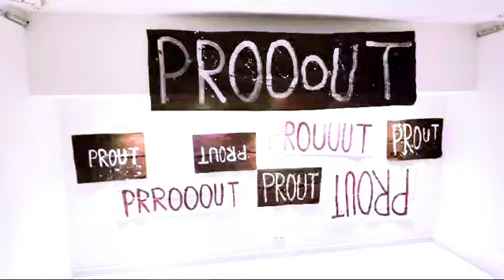💥 PROUT 💥 Exposition personnelle Monaco 2024 MyArtGoesBoOm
💥 PROUT 💥
Exposition personnelle Visible jusqu'au 1erFev2025 sur rdv 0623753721

MyArtGoesBoOm Monaco
22 rue de Millo

My Art Goes Boom ** Depuis 2007 **
par Joris Brantuas